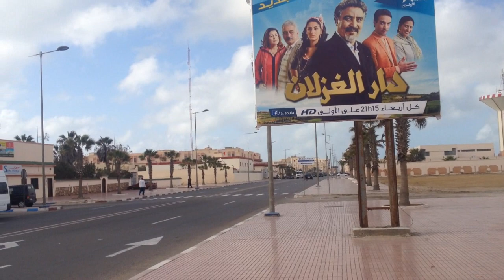شبه جزيرة الداخلة الوجهة السياحية الواعدة في الأقاليم الجنوبية لممارسة رياضة الطيران الشراعي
شبه جزيرة الداخلة الوجهة السياحية الواعدة في الأقاليم الجنوبية